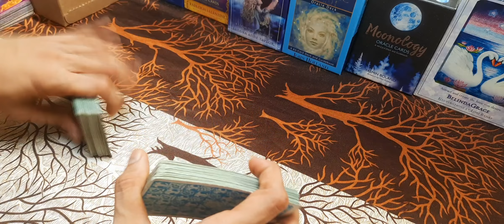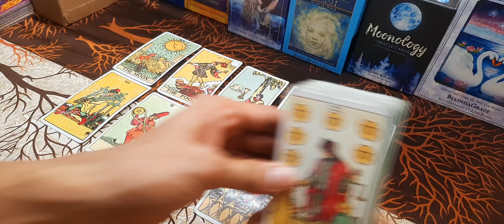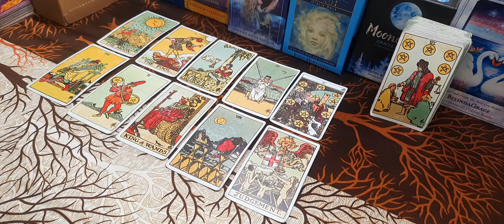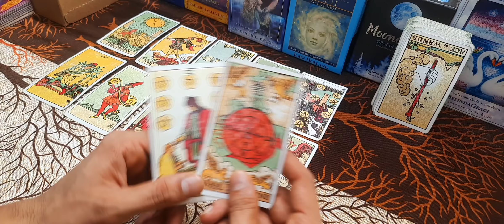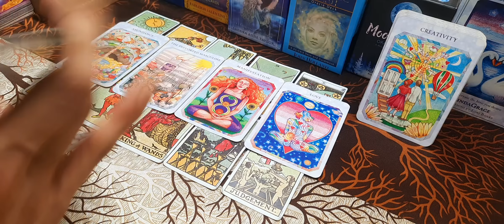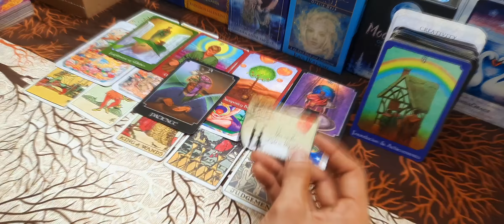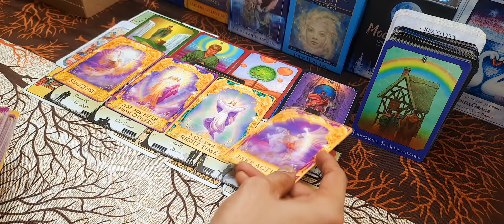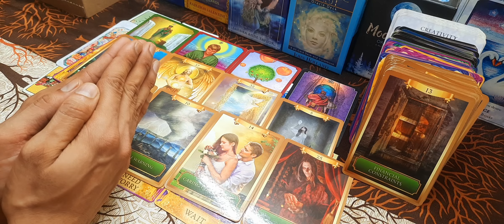HINDI READING: MSG FROM YOUR PERSON.... ANGEL ANSWERS 😇 👼 😇